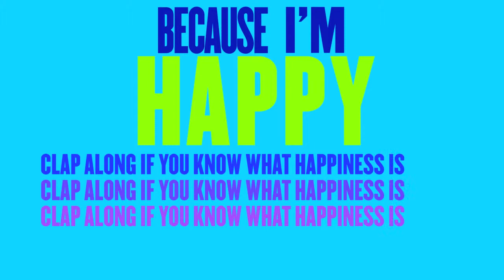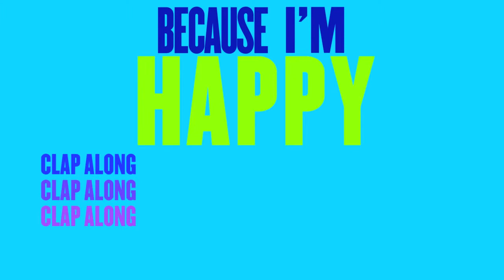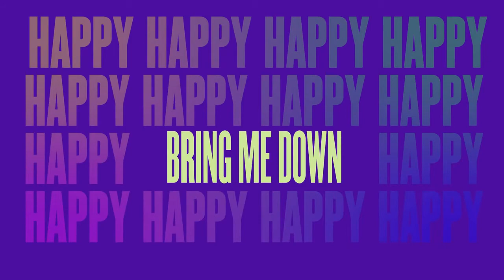Pharrell Williams - Happy (Despicable Me 2 - Lyric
Linck de crea tu propio skin minecraft Pocket Edition 0.9.X MC Skin:
Minecraft PE 0.9.5: like PLEASE :'D